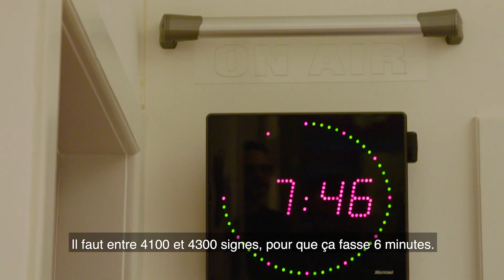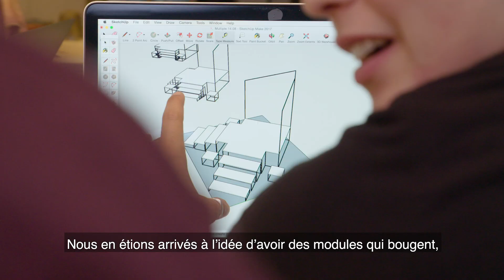Yann Lambiel - Making of nouveau spectacle Multiple - Episode 3 Le Quotidien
Retrouvez le making of de tout le processus créatif de mon nouveau spectacle!

Réalisation: Take Off Productions
Production: Groupe E